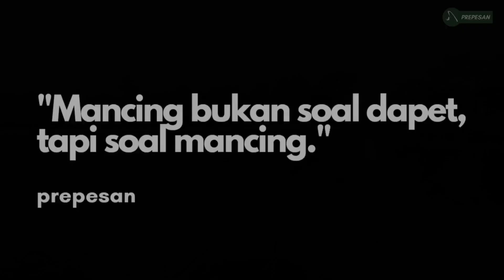PREPESAN - Strike Nila Babon Di Situ Sawangan. KERASSS 🔥🔥🔥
Assalamualaikum Sobat Prepesan dimanapun kalian berada semoga kalian selalu diberi nikmat Iman, Sehat dan rejeki yang lancar Oleh Allah Aamiiiin Ya Rabb.

Alhamdulillah rekor lagi di Situ tujuh muara, depok. Nila Bobanski naik kerasss. Bang Farhan lagi wangi guysss hehe

SALAM PREPESAN
Follow akun sosmed kita lainnya: